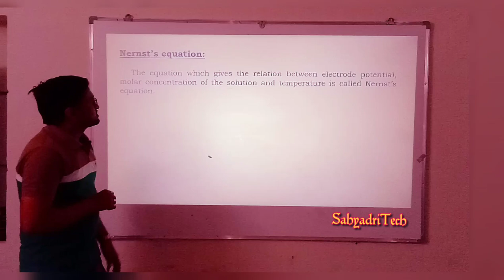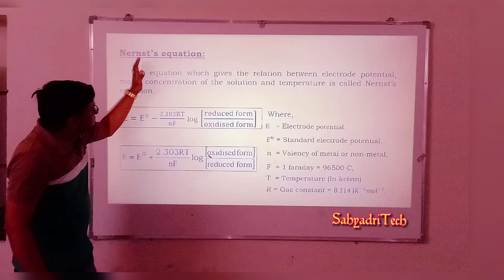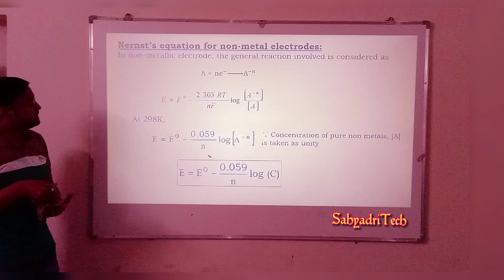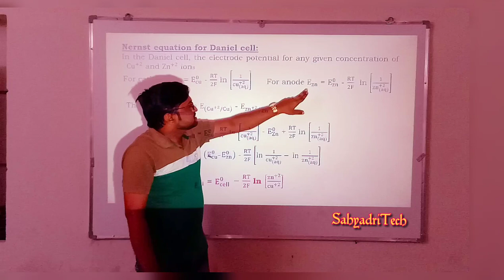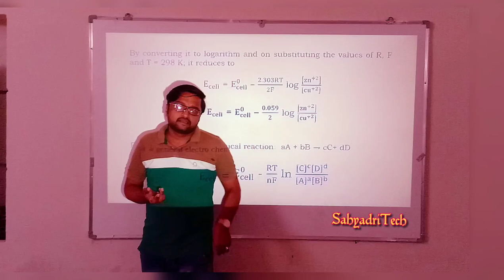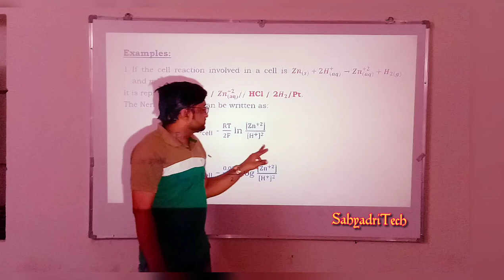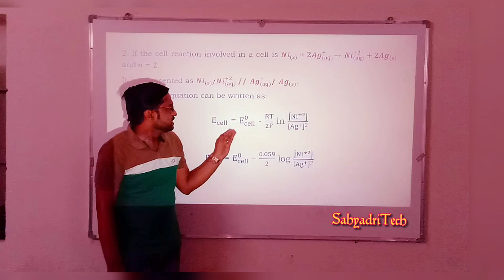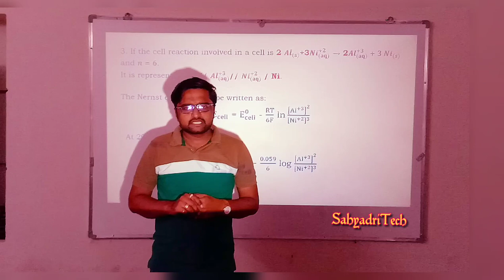B.Jain.EC.13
Class XII Electrochemistry